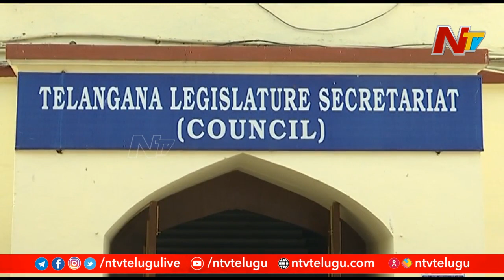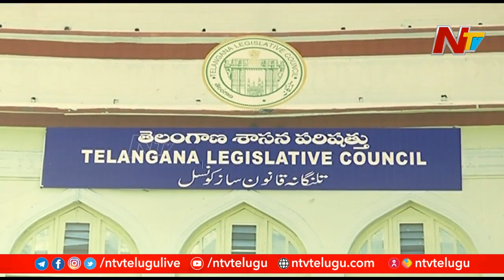Notification Released for Telangana Legislative Council Chairman Election | Ntv